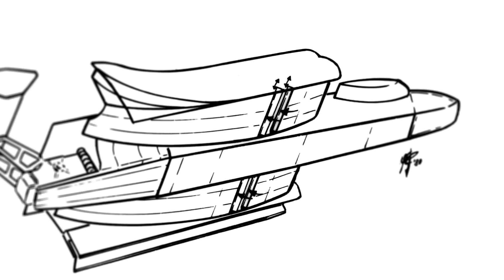Discovering an 'illegal secret' on a Formula 1 car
Formula 1 has always been about pushing the regulations to the maximum, and occasionally that includes stepping over the mark and doing all you can to avoid getting caught. Giorgio Piola recalls such an incident with the Ligier JS11, and how he spent months trying to work out what the French team was up to. Eventually a crash at Watkins Glen gave him the opportunity to discover what Ligier had gone to great lengths to hide from prying eyes